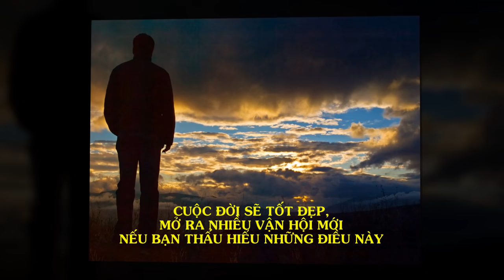GHI NHỚ THẬT KỸ 5 CHỮ "quý như vàng" ĐỂ CUỘC SỐNG THÊM BỘI PHẦN TỐT ĐẸP - Thiền Đạo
GHI NHỚ THẬT KỸ 5 CHỮ "quý như vàng" ĐỂ CUỘC SỐNG THÊM BỘI PHẦN TỐT ĐẸP.
ĐỂ CUỘC SỐNG THÊM TỐT ĐẸP.
CUỘC SỐNG TỐT ĐẸP